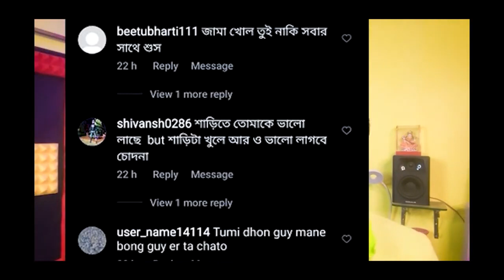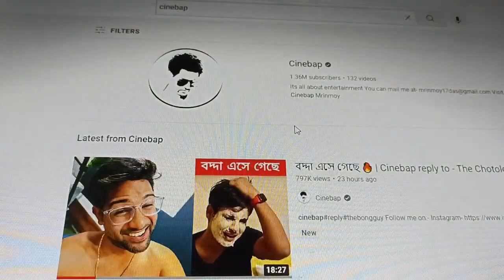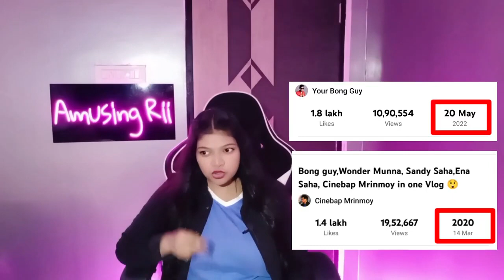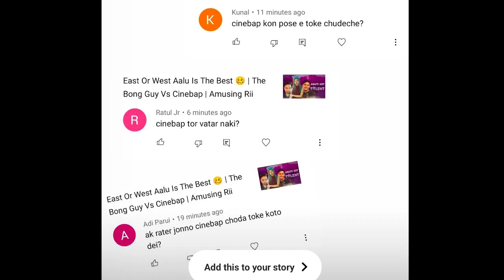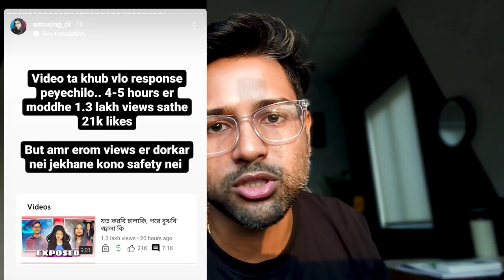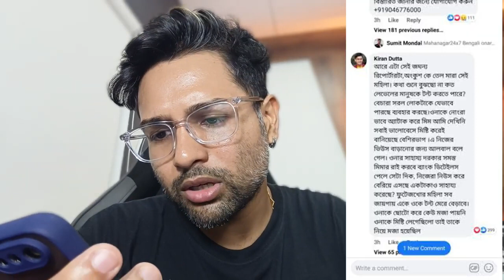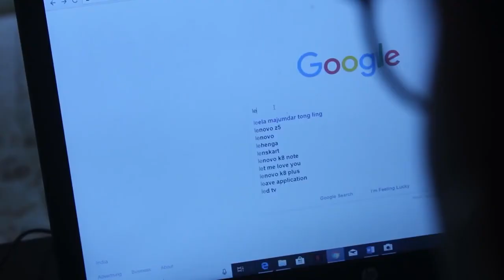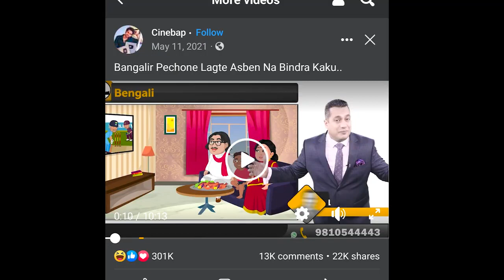বদ্দার আদালত 🔨 Controversy with cinebap and the bong guy | dadagiri controversy | North vs South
বদ্দার আদালত 🔨 Controversy with cinebap and the bong guy | dadagiri controversy | North vs South | the bong guy

About the vodeo :বদ্দার আদালত 🔨 Controversy with cinebap and the bong guy | dadagiri controversy | North vs South | the bong guy

Related search:
the bong guy,
your bong guy,
cinebap,
cinebap mrinmoy,
kiran datta,
kiron dutta,
kiron dotto,
mrinmoy,
dadagiri,
south vs north,
bong guy vs cinebap,
bong buy rost,
cinebap rost,
gramyo nature,
controversy,
dadagiri controversy,
South versus North controversy,
bonguy vs cinebap controversy,
trending video,
viral video,
cinebap bonguy controversy,
controversy,
Dadagiri Controversy,